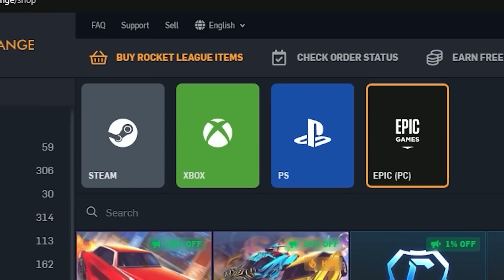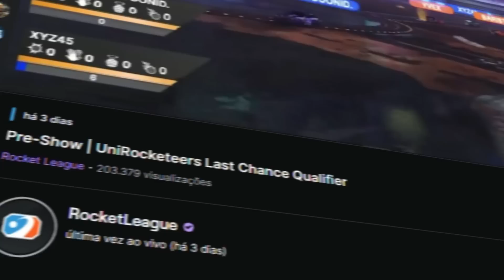TESTANDO MITOS do Rocket League!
Testando mitos famosos do Rocket League

Neste vídeo eu chamo meu amigo @CiberDracof onde a gente testa alguns itens no Rocket League que dizem que podem te deixar mais rápido no jogo!

00:00 - Importante
1:06 - Primeiro Item
3:57 - Segundo Item
7:04 - Terceiro Item
9:46 - Quarto Item
11:16 - Conclusões